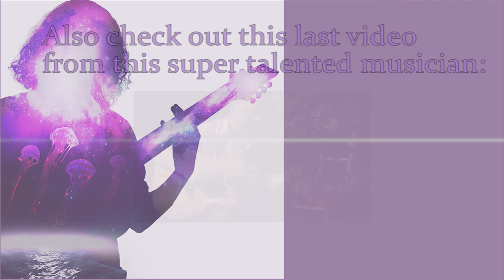Arabesque - Claude Debussy by ELZEN (fingerstyle guitar cover)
This is just myself playing a cover of this beautiful masterpiece "Arabesque" in acoustic guitar I hope everybody like it!
Title: Arabesque
Author: Claude Debussy
Interpreter: Elzen